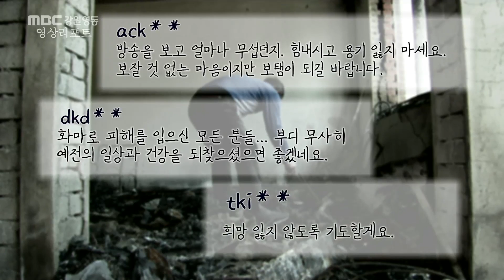[영상리포트] 희망을 전해주세요_산불피해 주민 돕기 성금 모금 190415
MBC강원영동 영상기자들이 만드는 영상리포트!!!

전국 각지의 천사들이 보내는 따뜻한 마음!!
우리의 작은 위로가 산불 이재민들에겐 큰 위로가 됩니다

MBC강원영동 영상기자들이 만드는 영상리포트 보기